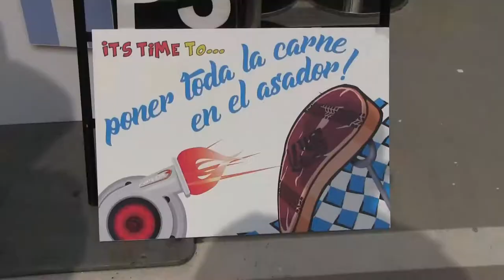wtcc, Campos racing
Great team work during the wtcc on hungaroring at Campos racing with Esteban Guerrieri